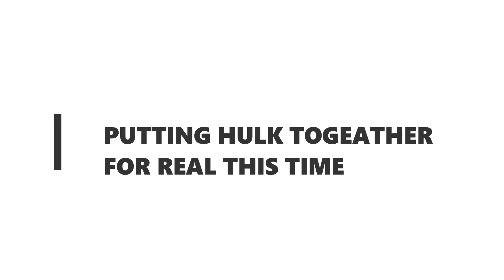HALLOWEEN PRANK 2020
PRANKING MY BOYS WITH A PRETEND LIFESIZE HULK.

MUST WATCH SO FUNNY

HAPPY HALLOWEEN!